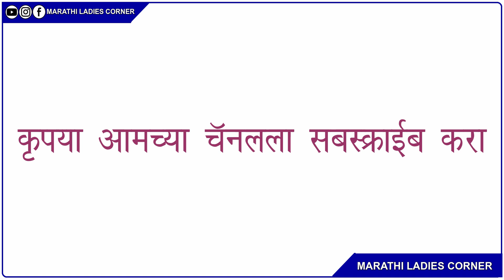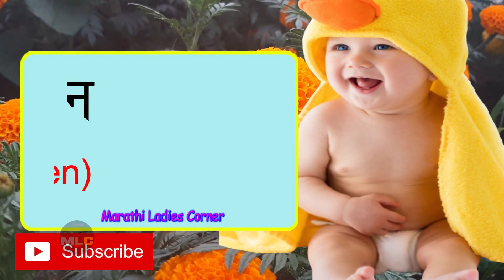'न / N' ने सुरु होणारी मुलांची नवीन नावे । New Baby names start with N letter | Cute Baby Names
Marathi Baby Boys Name | मराठी मुलांची नावे | New baby boys names | Cute baby boys names Marathi

नमस्कार मंडळी या व्हिडिओमध्ये आपण 25 नवीन मराठी मुलांची नावे पाहणार आहोत जर तुम्हाला हा व्हिडिओ आवडला तर आमच्या चॅनलला सबस्क्राईब करा.

मराठी मुलांची नावे
लडकों के नाम
बाळाची नावे
Marathi baby boys names
marathi mulanchi nave
Baby names 2021
Boys names 2021
ladkonke naam
marathi balachi nave
baby names
Baby names start with N
Boys names start with N
boy names
unique baby boy names
baby names
boys names
baby boy hindu names
top 100 baby boy names
latest baby boy names in marathi 2021
Baby Names
Baby names with meaning
Hindi baby names
New hindi baby names

baby boys names,
Hindu boys names,
Hindu baby names,
cute baby boys names,
new boys names,
Marathi mulanchi nave,
mulanchi nave,
unique baby boys names,
baby boys Hindu names,
ladkon ke naam,
baby boys names 2021,
baby names,
modern baby boys names,
Indian baby boys names,
Indian baby names,
Indian boys names,
baby names for boys,
Hindu boys names,
lovely boys names,
Marathi boys names,
Marathi baby names,
Maharashtra baby names,
boys names,
new baby names,
cute boys names,